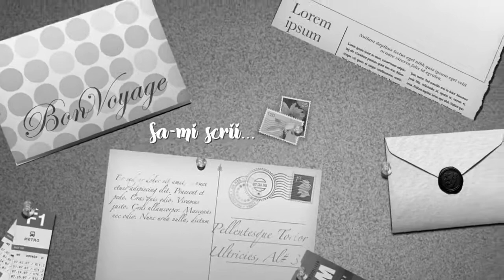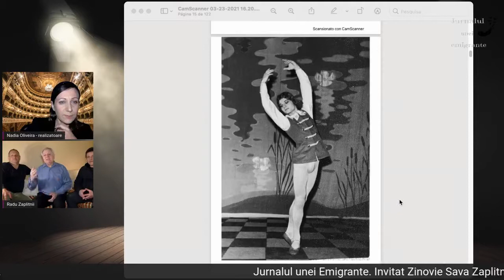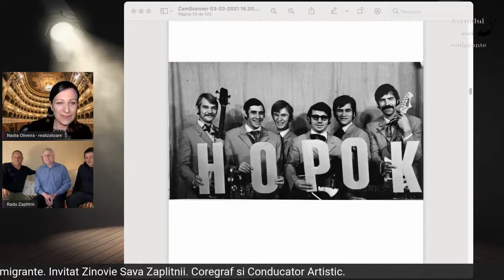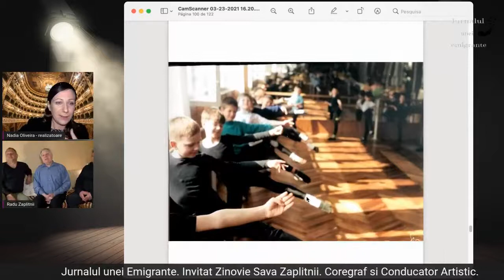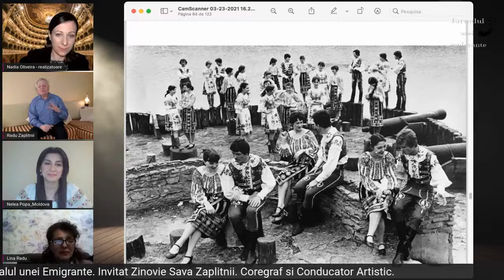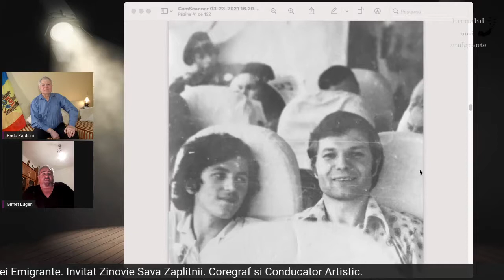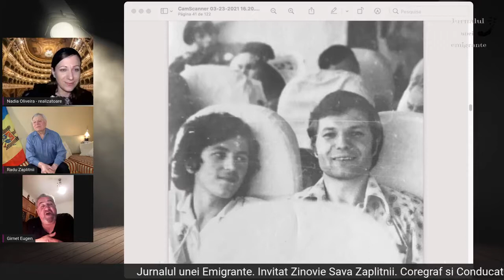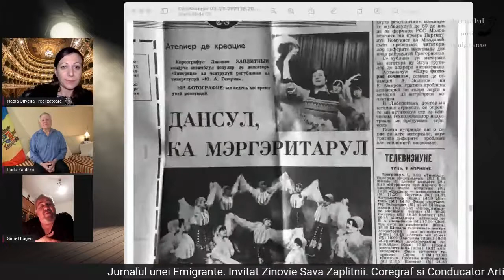Coregraful Zinovie Zaplitnii invitat de Nadia Calestru Oliveira / Jurnalul unei emigrante